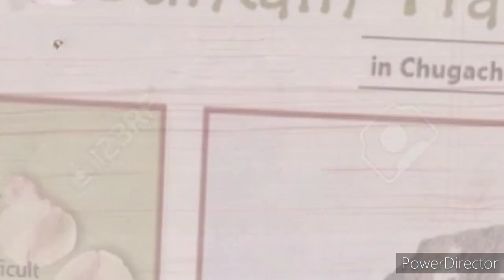Flattop Mountain Trail, Alaska